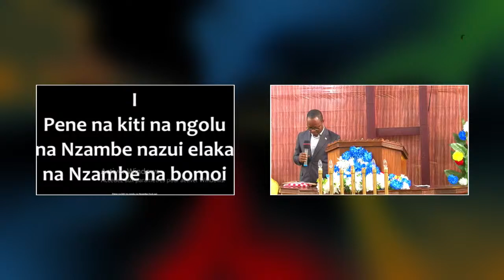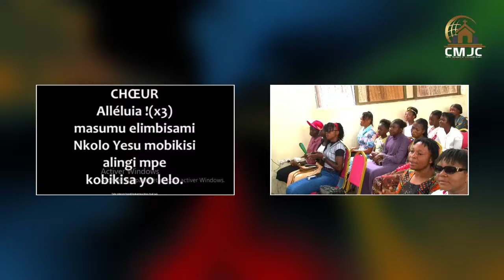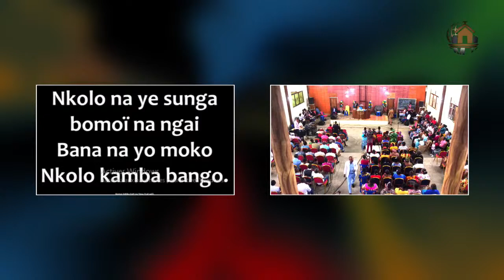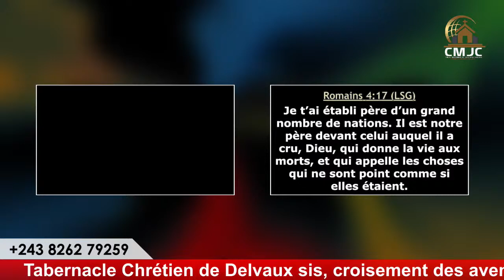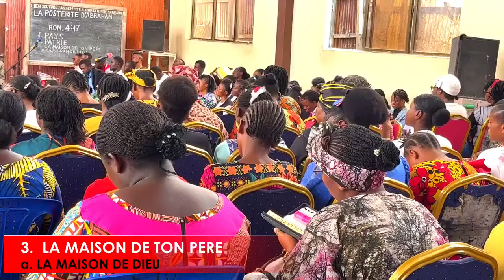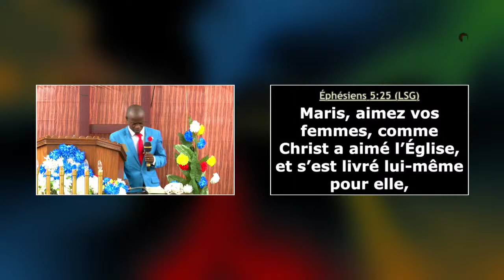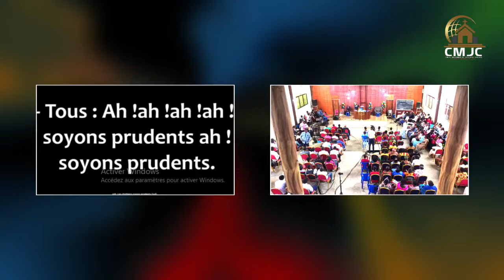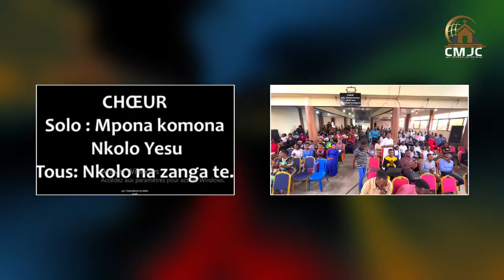Culte du Dimanche 27-11-2022, LA POSTERITE D'ABRAHAM, frère André Dimonekene